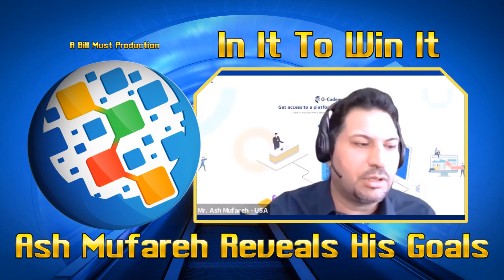Ash Mufareh Reveals His Goals - EXCLUSIVE!!!